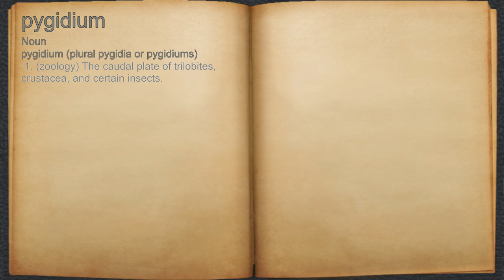What does pygidium mean?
A spoken definition of pygidium.

Intro Sound:
Typewriter - Tamskp